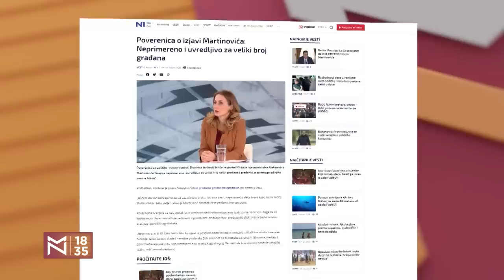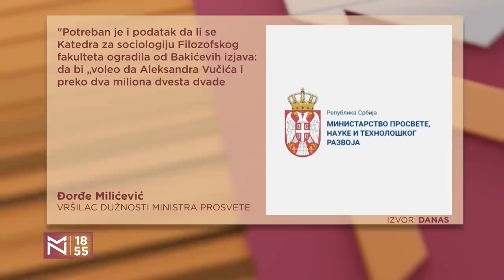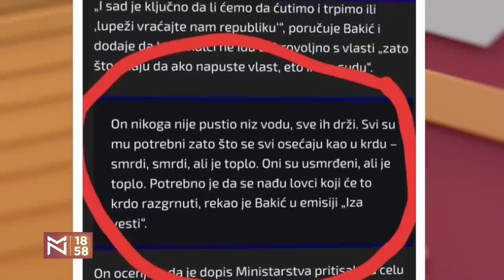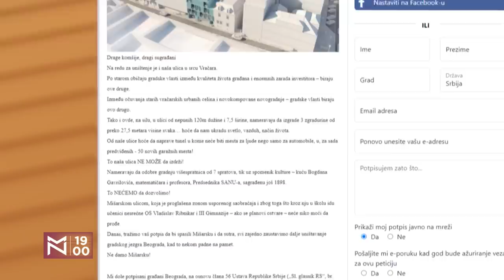Miroslav Aleksić o Martinovićevoj evakuaciji iz Skupštine i budućnosti Narodne stranke